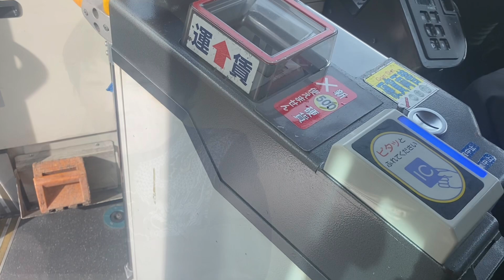あなたがパラレルワールドにいる理由